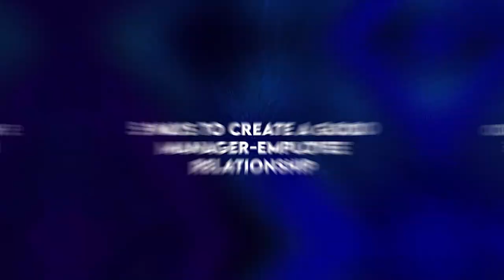5 Ways to create a good manager-employee relationship | Golam Murshed | CEO of WALTON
5 Ways to create a good manager-employee relationship | Golam Murshed | CEO of WALTON | Corporate Leader |

Taking on the helm of an industry that is new, where innovation and strategic business decisions are staples, he has revolutionized the paradigm of robust business upscaling through innovative consumer-facing expansions for Walton Hi-Tech Industries PLC. While ensuring the best quality products at bargainous prices for all the consumers, sustainable actions for a comprehensive upscaling of the industry in terms of the footprint were never lost from focus. Across more than 40 nations where the flag of red and green is flying bright and high, the circle of sustainability through principles of the institution and human behavioral actions that uplift consumer moments and empower assertive actions for positive growth within and outside the organization is the true principle of CEO Golam Murshed. With the vision of global dominance in the E&E industry, Walton is moving forward across all branches of innovation, quality, and most importantly adaptive sustainability.